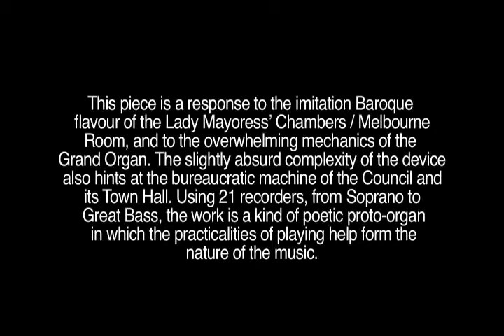Excerpts from Double Venturi's 'The Current' - Faux Organa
Faux Organa
Installation Artist - Cameron Robbins
Composer - Kate Neal

The Current brought together installation artists, composers and musicians to make unexpected music and art in all areas within the Melbourne Town Hall.

Presented by Double Venturi and the City of Melbourne in 2006